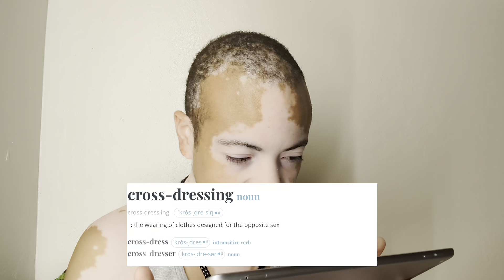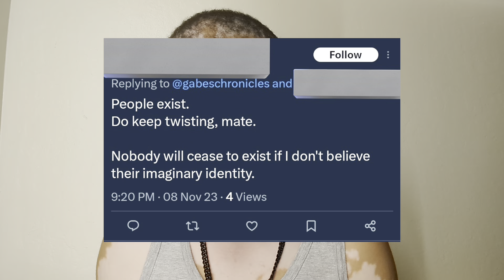Mixing curiosity and fear: The shocking realities of Gender Critical ideology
Gender Critical say "trans people aren't a thing."

In this video, I discuss the realities of Gender Critical ideology. I will explore the "logic" behind this false statement, and see how it impacts trans people and our lives.

If you're curious about Gender Critical ideology, or want to learn more about the harm it causes, this video is for you!